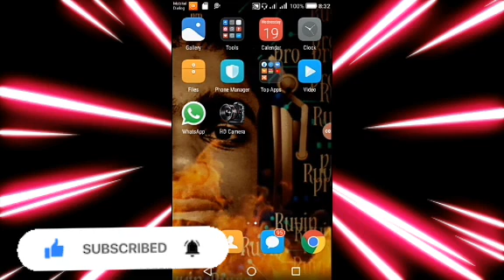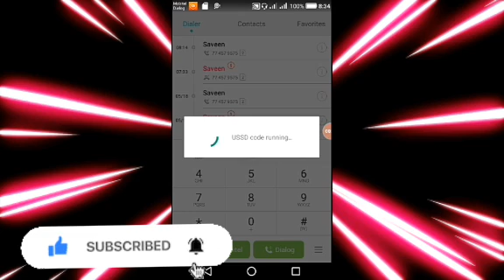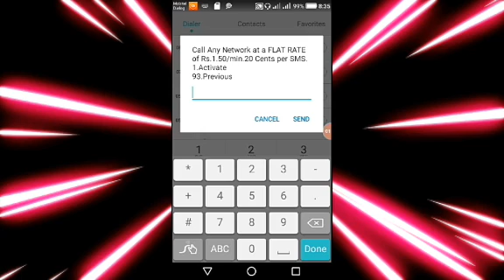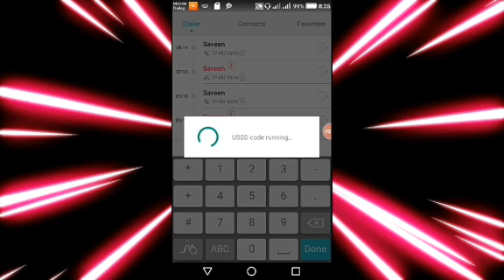Free Data form Dialog in sinhala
Hello guys this about free Data form Dialog in Sinhala.So this video is author tech secret review from my YouTube channel and this video is author free Data review.So this is another super review from my YouTube channel.And you must watch all of this video and after you can learn about free Data form Dialog in sinhala.So Please like this video, comment this video, share this video and subscribe my YouTube channel. Please join with us.Thank you!!

Phone Reviews-